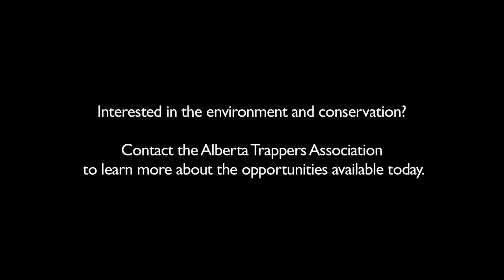The Wolverine Project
The Wolverine Project features the fascinating research and remarkable videography of one of the most elusive creatures on the planet.